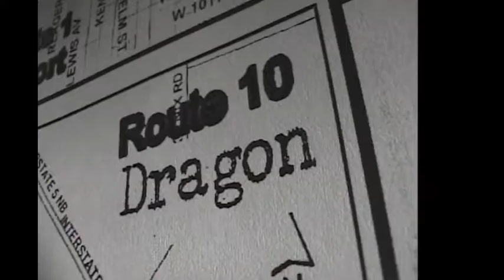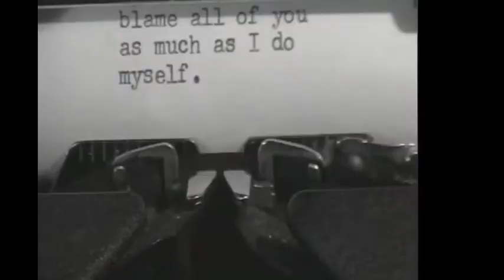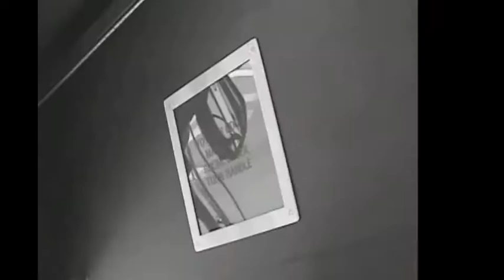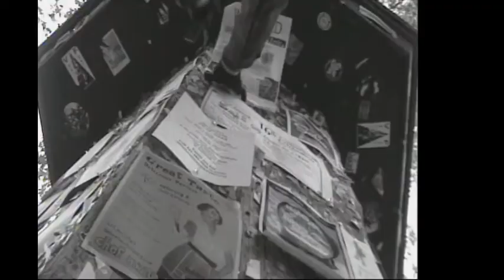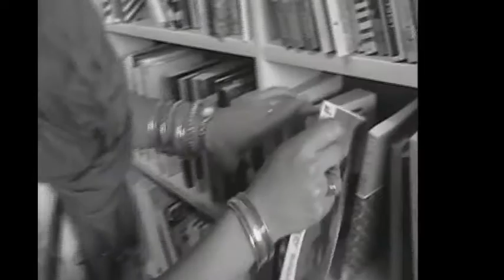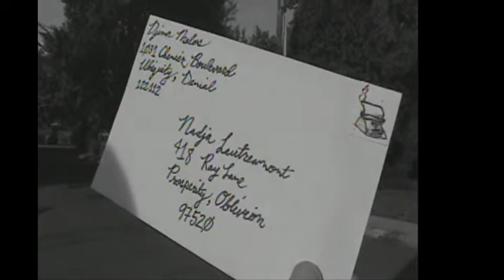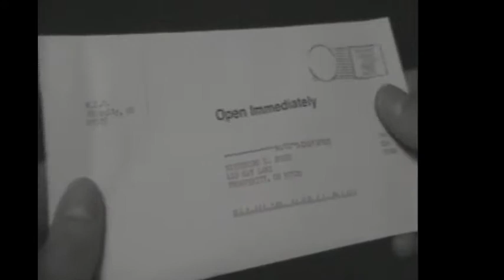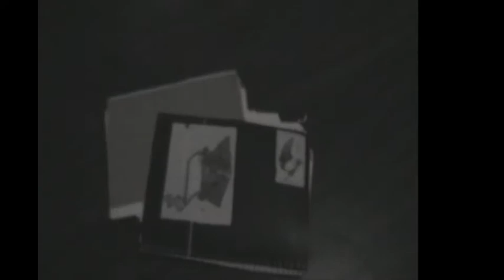Cut to black. - Part 1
Three writers return to a small town to promote new works at a bookstore-reading. Now the works take on new meaning as the fiction asserts itself on the perceptions of these three writers & their alter-egos in the work.